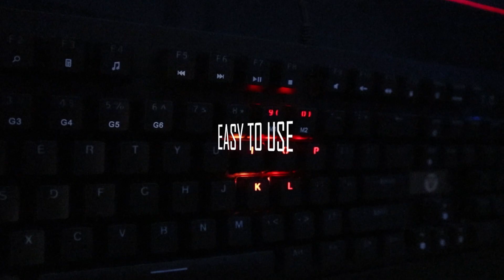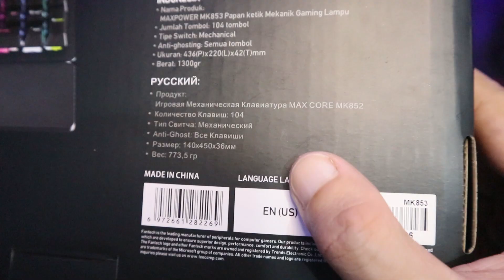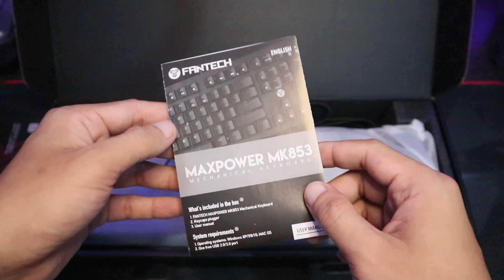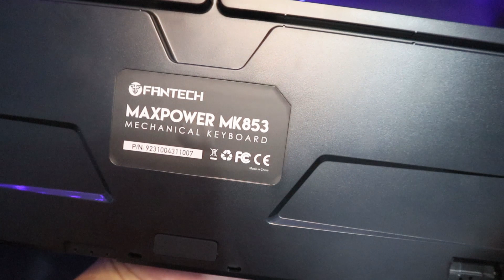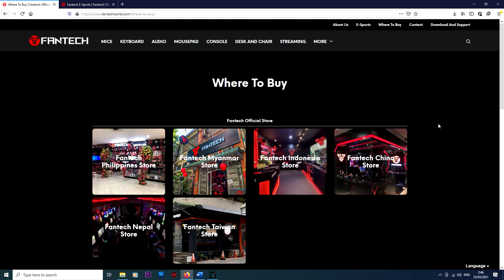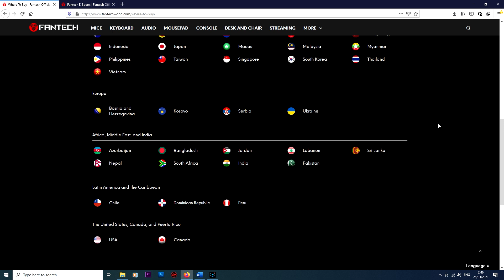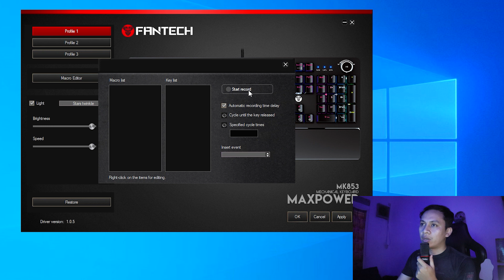Ini Keyboard Laris di Luar. Fantech Maxpower MK853 RED SWITCH - Keyboard Mechanical (Review)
Assalamualaikum minaaa...
Hari ini alhamdulillah masih ada umur bisa bahas salah satu barang berkualitas dari merk local yang mendunia nih. Fantech coy..!! Gue kali ini bahas tentang fitur fitur kece dari Fantech Maxpower MK853, yang bikin gue kaget banyak sih, kuy simak videonya..!

Bisa via GOPAY, OVO, DANA, LINK AJA

Jika teman teman merasa video ini telah membantu, silahkan tinggalkan like dan komennya jika ada pertanyaan untuk saya. Terima Kasih.
Setup Gaming yang Gue Pake ni sob..!!
Mouse : Digital Alliance Gaming Mouse G Eleven
Keynoard : Rexus Keyboard Gaming Mechanical Legionare MX10 RGB - Brown Switch
Mousepad : Armaggeddon Gaming Mousepad Assault AS29 RGB
CPU Cooler : Armaggeddon Artic Storm 3 RGB R4 CPU Air Cooler
Monitor : LED Samsung 27R500 C27R500 LC27R500F 27" 1920x1080 HDMI VGA
Camera Konten Gue
CANON EOS M100/CANON M100 Kit 15-45mm